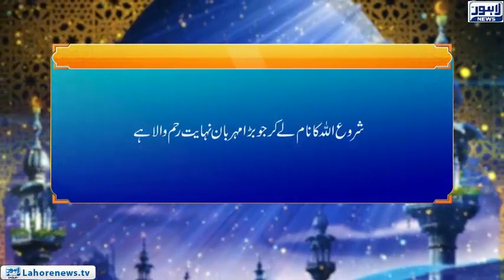Roshni Episode 698 | Yateemo Kay Haqooq (2)